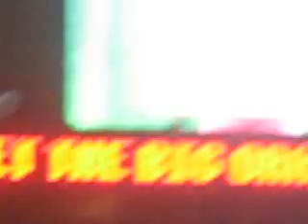La Perdición de new York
cuidao!!